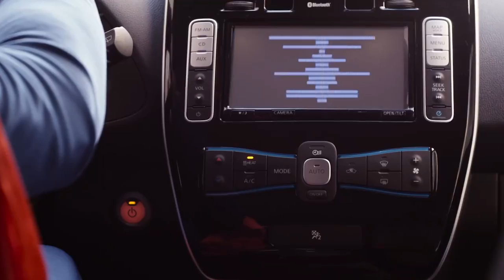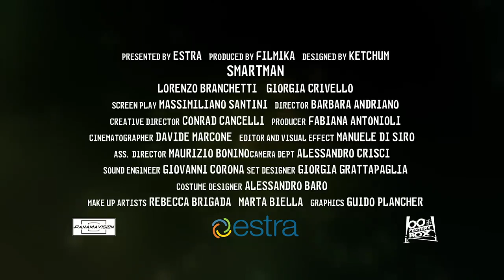Smartman - Il supereroe della Smart Home - Trailer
Estra presenta Smartman, il supereroe della smart home che lotta contro sprechi e inquinamento per portare innovazione, comfort e risparmio nelle case degli italiani